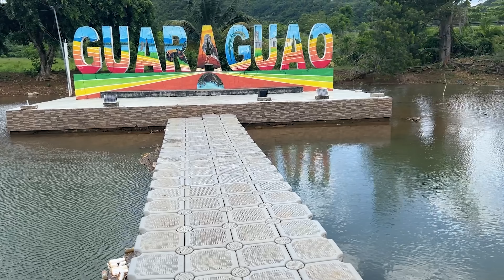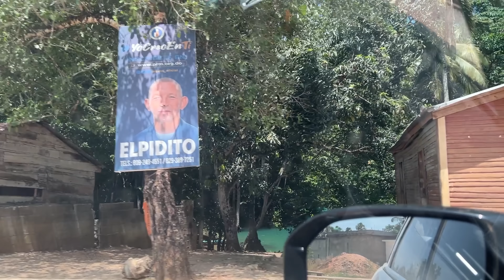Nos fuimos en YOLA (Explorando Laguna Cristal)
🔔 Asegúrate de Activar la campanita!
Mi codigo del Creador Fortnite -  ALUSA-ON-YOUTUBE